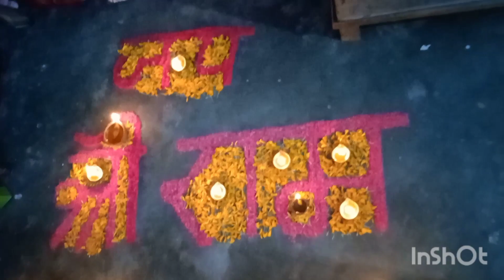Jay Shri Ram 22 January ki Dipawali#viral video#trending#vlogs🙏🙏💐💐❤️❤️👍👍